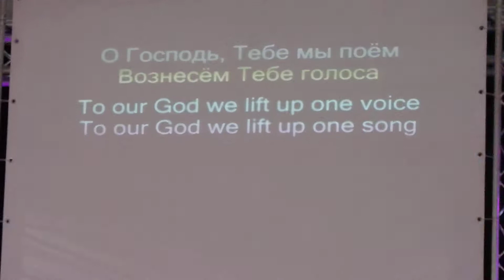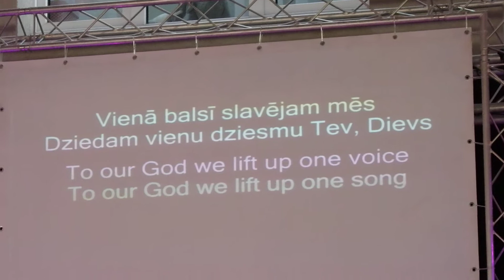10012 GOSPOD TEBE MY POJOM 2017